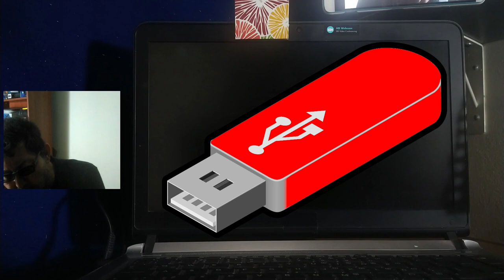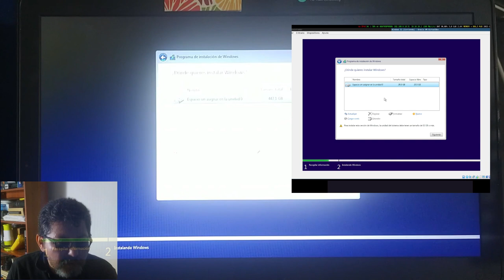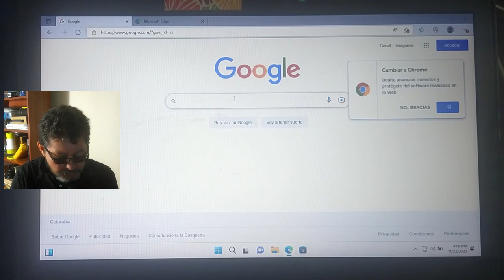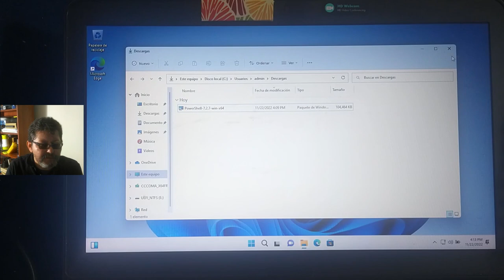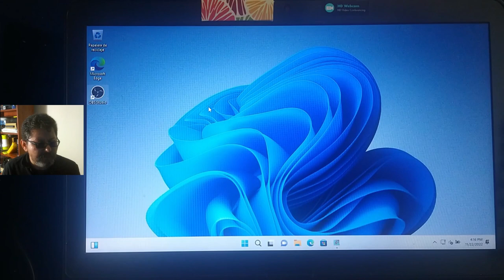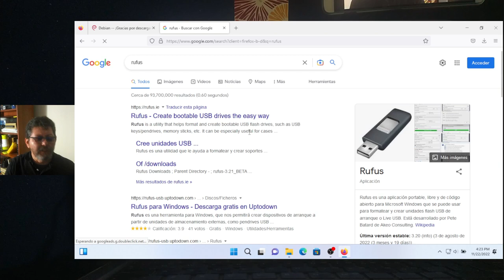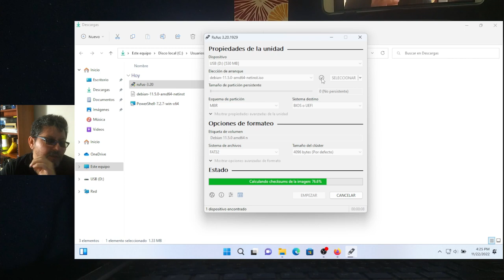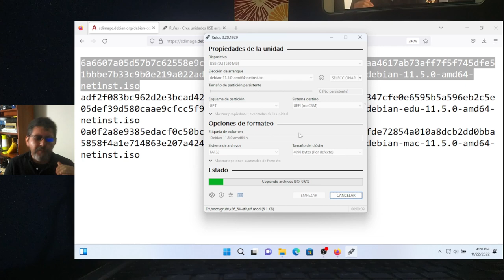[1/3] Instalación DUALBOOT - Windows 11 junto a Linux Debian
Explicación paso a paso y Desde Cero de la Instalación en "Máquina Real" o "Instalación Real" del Sistema Operativo Debian GNU/Linux 11 (Bullseye) junto a Windows 11.  Empezando con la instalación de Windows 11, descarga de la imagen o archivo .iso de instalación de Linux Debian, Instalación de Rufus; creación de la memoria USB Booteable y por supuesto la instalación completa de Linux debian 11 y posterior actualización a Linux Debian 12 con nombre clave Bookworm.

00:00  Intro - Dual Boot Windows - Linux Debian
00:20  Ingresar al Setup del PC
01:43  Instalación de Windows 11
04:00  Instalar Chocolatey, OBS Studio, Firefox
10:00  Descargar Imagen iso de Linux Debian
11:26  Descargar Rufus
12:04  Crear USB Booteable de Linux Debian